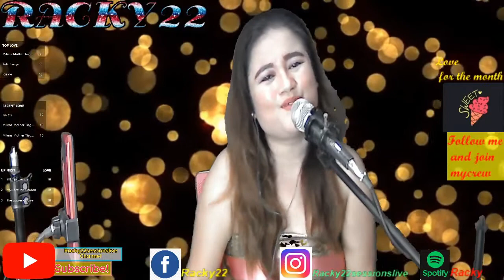FOREVERMORE by Side A Cover by Racky22